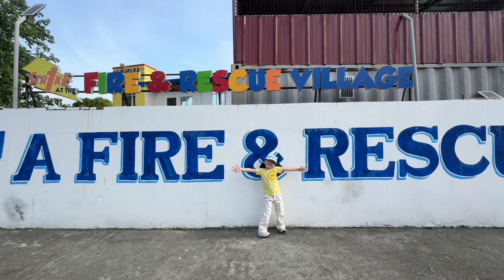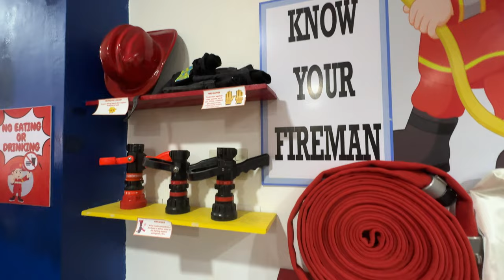Fire and Rescue Village Adventure + Amelia's Celebration & Oli's Driving Practice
Amelia's birthday week was so much fun. Can you believe she's already 5? It feels like just yesterday she was learning to talk. Hehe!

We started off with a school field trip to the Fire and Rescue Village in Cavite. Amelia was super excited as she learned so many new things and even got to ride the fire truck! She then requested to go get her "license" cause she wanted to practice driving with her sister at Festival Mall. They were so proud they didnt even hit anything while driving!

The next day, we gathered with family and friends for a small celebration. There were balloons, cake, and plenty of gamws as we celebrated our little girl growing up 🎉